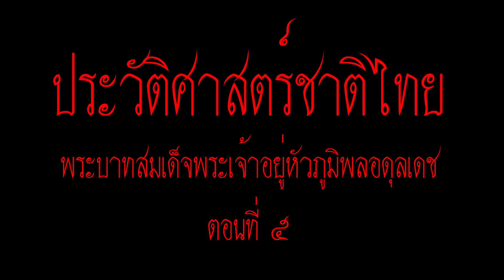ประวัติศาสตร์ชาติไทย "พระบาทสมเด็จพระเจ้าอยู่หัวภูมิพลอดุลยเดช ตอนที่ 5"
ประวัติศาสตร์ชาติไทย จัดทำเพื่อให้ได้รำลึกถึงบรรพบุรุษที่ปกป้อง รักษาผืนแผ่นดินไทย ให้เราได้อยู่เย็นเป็นสุข เราควรรู้รักสามัคคี เพื่อรักษาสืบไป (วางรากฐานการศึกษาของบุตรหลานด้วยการเรียนออนไลน์ เรียนทุกวัน เรียนทุกรายวิชา เรียนทั้งปี ไม่เกินหนึ่งพันบาท สนใจคลิก